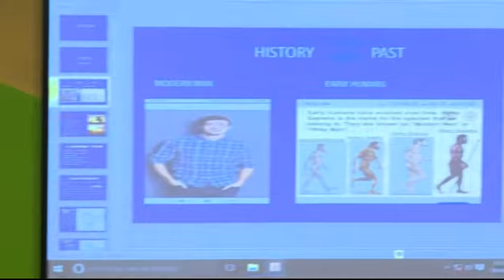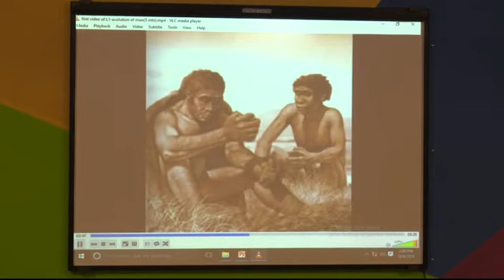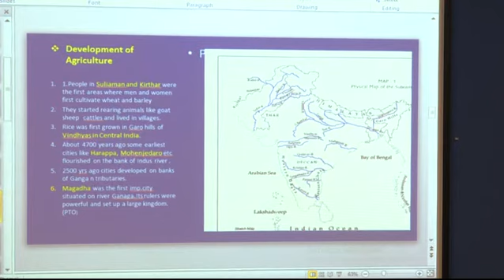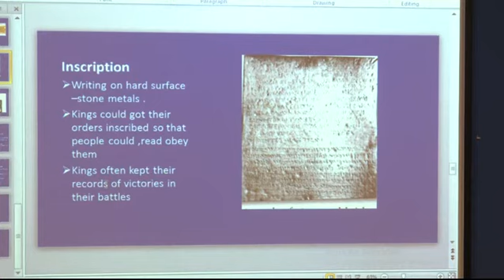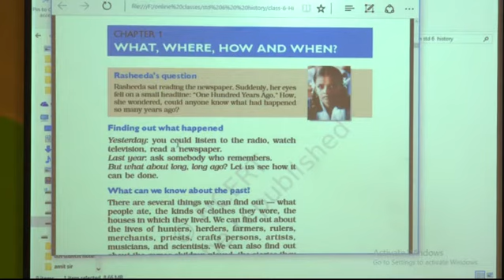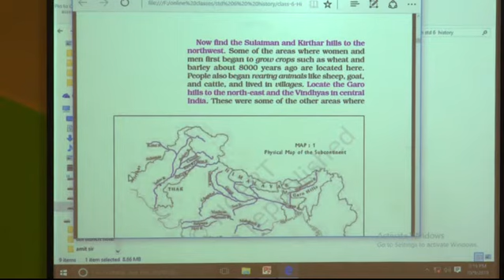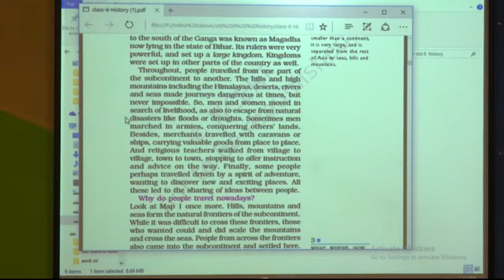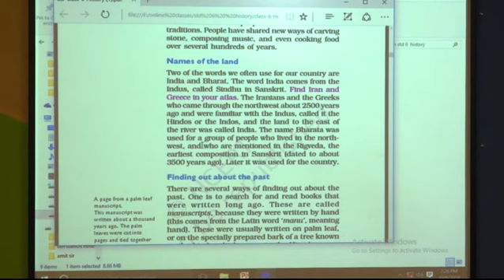G 6 EPISODE 2 L 1 WHAT WHERE,HOW AND WHEN